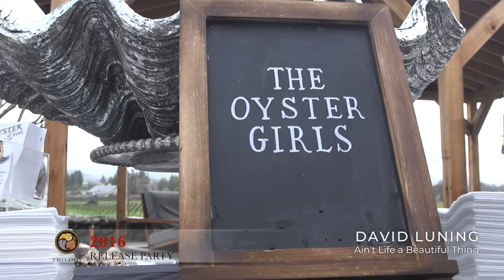2016 Trilogy Release Party - Thank you for making it the best one yet!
Each year we devote one day to celebrating the release of our signature red wine, Trilogy.

Thank you to everyone who helped make the 2016 Trilogy Release Party a spectacular success!